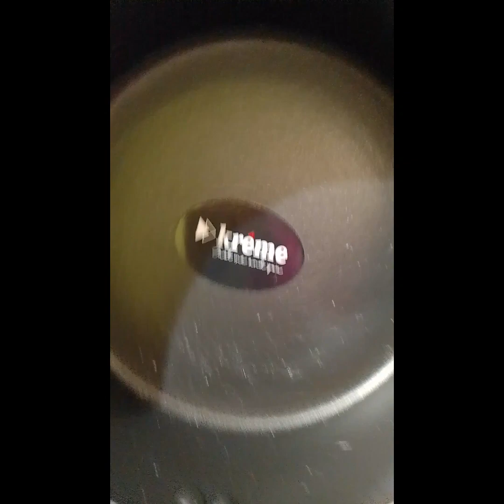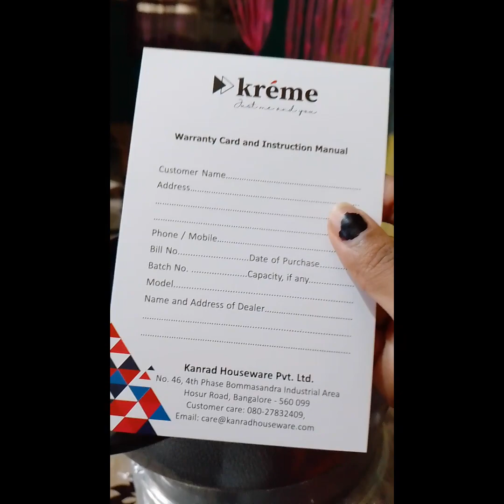👌kitchen cookware sets in kannada supp quality 🤝thank you Flipkart